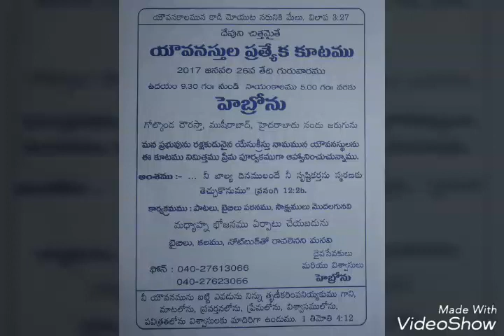HEBRON||Youth Retreat||2017 Jan 26th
HEBRON Youth Retreat Jan 26th 2017.